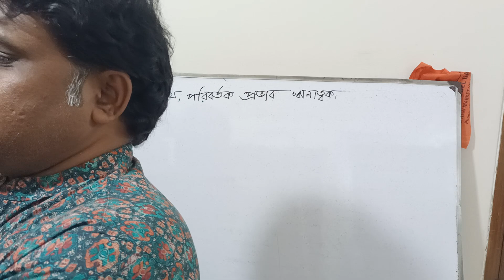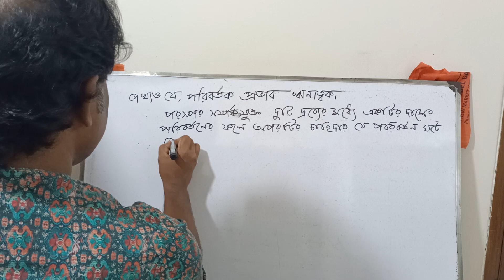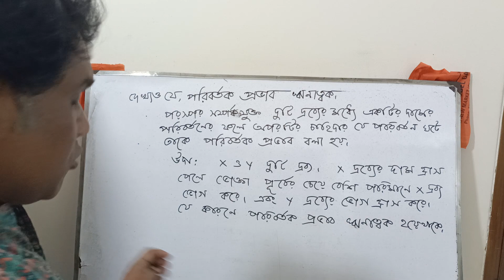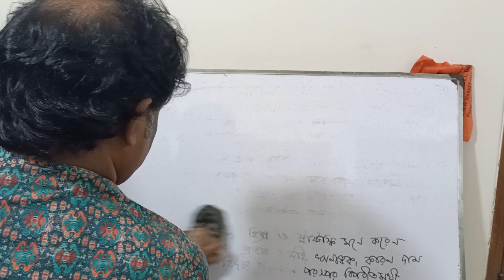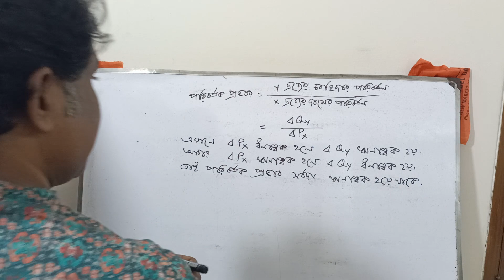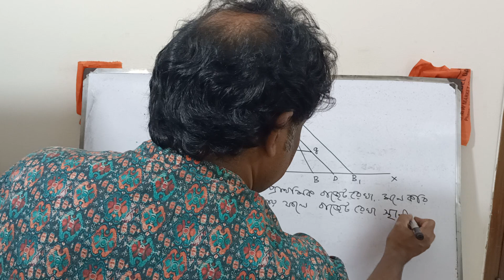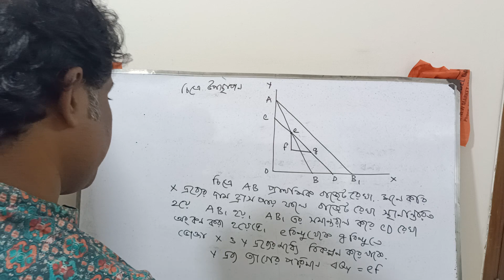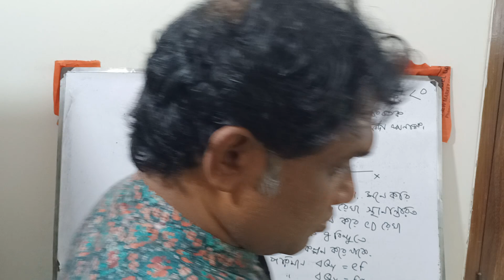পরিবর্তন প্রভাব সর্বদাই ঋণাত্মক।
Dear students,
This is a class on  micro economics,macro economics, Economics, Statistics. Business Maths, Higher Maths. Topics:- Exam preparations-0২(Master’s  )
mathematical economics.

basic rules.